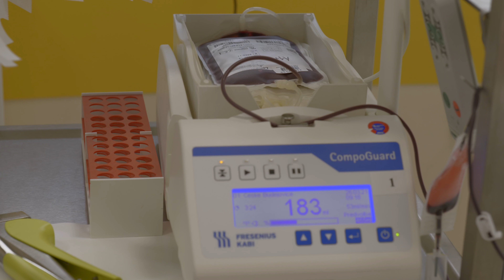Nemocnice České Budějovice, a.s. přijme do pracovního poměru nové lékařky a lékaře